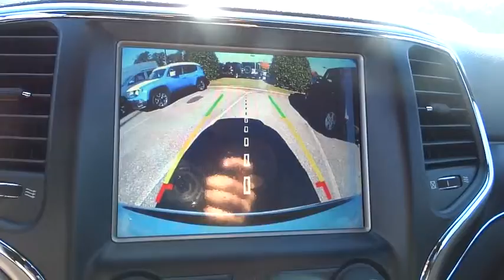2015 Jeep Grand Cherokee Atlanta, Duluth, Buford, Roswell, Marietta, GA C167468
2015 Jeep Grand Cherokee
2015 Jeep Grand Cherokee Limited - Stock#: C167468 - VIN#: 1C4RJEBG1FC167468

Price includes: $500 - Jeep Celebration RETAIL Bonus Cash 43CFC1. Exp. 11/02, $500 - SE Retail Consumer Cash 66C*1. Exp. 11/02
Flip-Up Rear Window w/Fixed Interval Wiper  Heated Wiper Park and Defroster,Chrome Power w/Tilt Down Heated Side Mirrors w/Driver Auto Dimming  Manual Folding and Turn Signal Indicator,Leatherette Door Trim Insert,60-40 Folding Split-Bench Front Facing Heated Manual Reclining Fold Forward Seatback Leather Rear Seat,Premium Leather Trimmed Bucket Seats,Driver And Passenger Heated-Cushion  Driver And Passenger Heated-Seatback,Memory Settings -inc: Driver Seat  Door Mirrors and Audio,Heated Leather/Metal-Look Steering Wheel,Leather/Metal-Look Gear Shift Knob,Radio w/MP3 Player  Clock  Speed Compensated Volume Control  Aux Audio Input Jack  Steering Wheel Controls  Radio Data System and External Memory Control,4-Wheel Disc Brakes w/4-Wheel ABS  Front Vented Discs  Brake Assist and Hill Hold Control,Back-Up Camera,Tire Specific Low Tire Pressure Warning